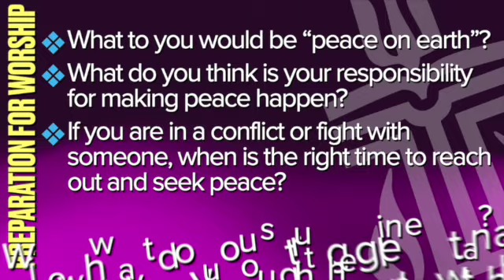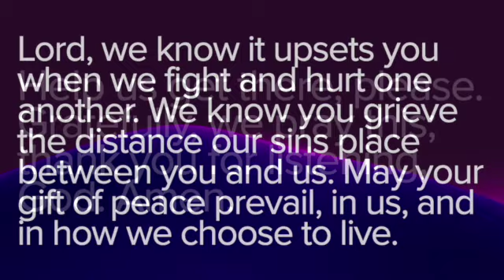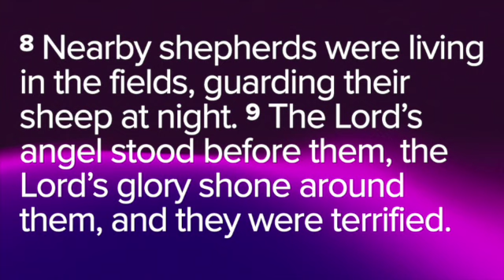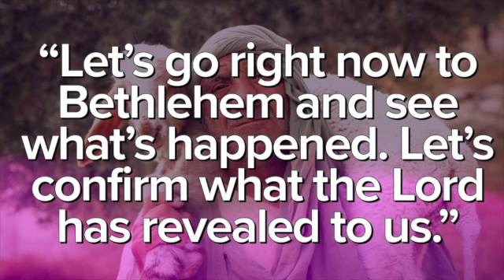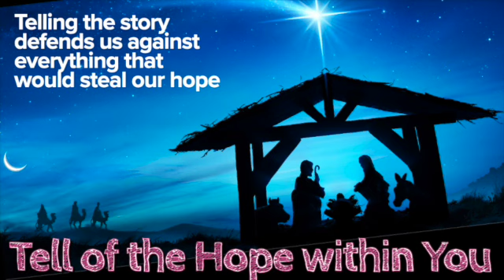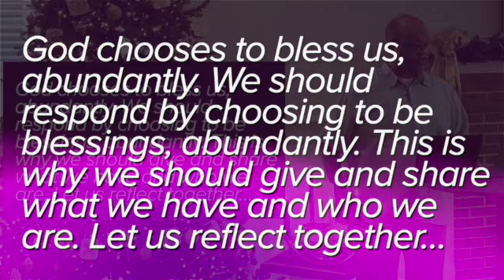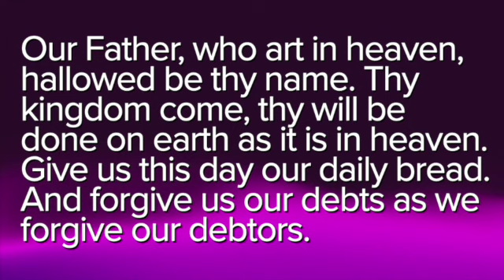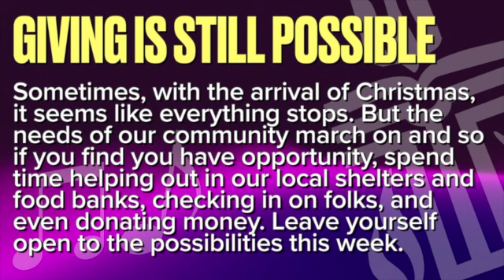Home Worship Service 12 24 2023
Telling the story defends us against everything that would steal our hope. So go tell it on the mountain and sing gloria in excelsis deo. Take up God’s invitation to be a part of the peace God authors for all people and the hope God defends with the very life of a newborn Christ.

* 00:00 - Welcome & Preparation for Worship
* 02:19 - “People Look East”; Glory to God Hymnal #105
* 04:28 - Prayer of Confession
* 06:01 - Children’s Message
* 07:09 - Scripture & Sermon: “Tell of the Hope within You”; Luke 2:8-20; 1 Peter 3:15
* 19:15 - Lighting of the Advent Wreath: Peace and the Christ Candle
* 20:44 - “Joy to the World” by Isaac Watts; Lowell Mason
* 23:47 - Blessing the Gifts
* 25:00 - Prayers of the People
* 28:46 - Benediction
* 29:50 - Community Notes

Neil Allen, vocals, instruments, Durham NC
David Ealy, liturgy, preaching, vocals, Mebane NC